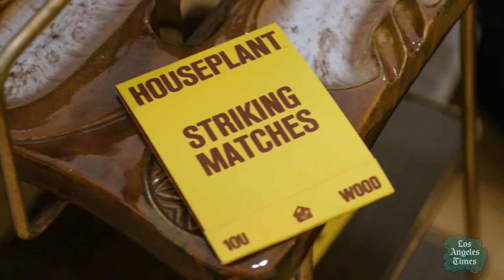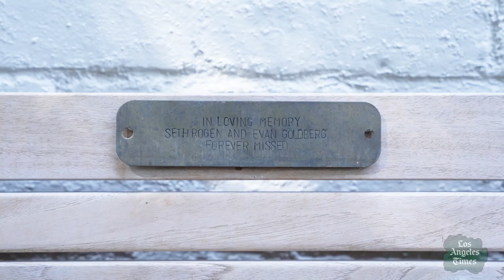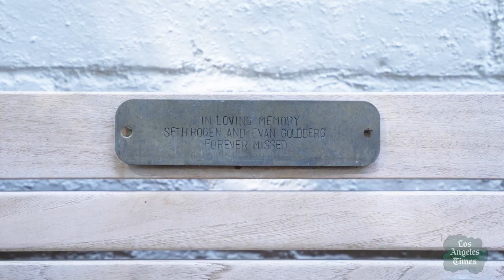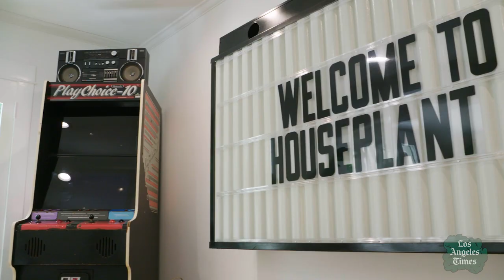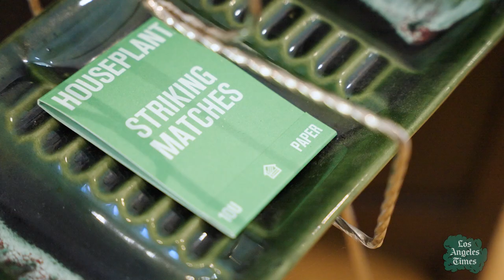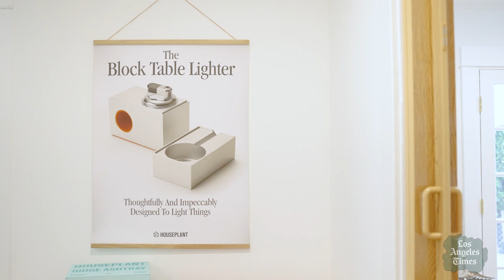The house that Seth Rogen, Evan Goldberg and weed built | The Green Room Season 2, Episode 3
The Hollywood duo’s Houseplant brand caters to discerning cannabis connoisseurs with potent weed, funky smoking accessories, even mood-setting music.